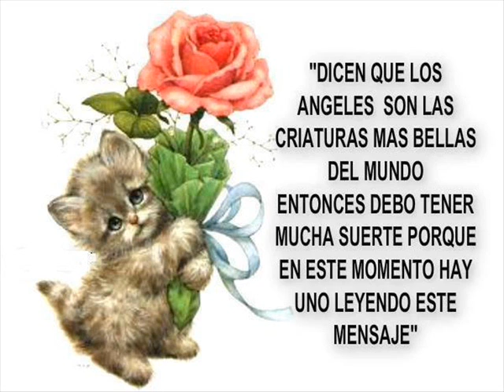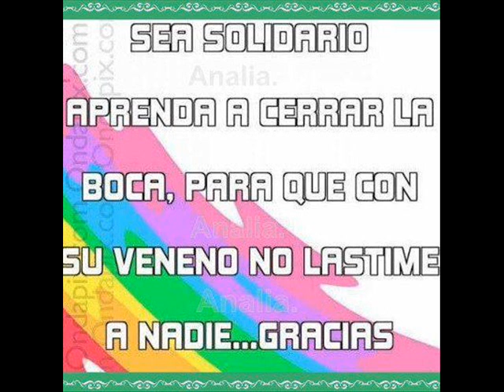feliz cumple maaaa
feliz cumple ma se feliz te amamos que se cumplan todos tus deseos